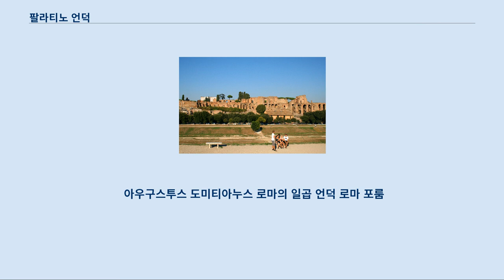팔라티노 언덕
팔라티노 팔라티노(이탈리아어: Palatino)는 로마의 일곱 언덕 중 하나이다.
 로마의 일곱 언덕들 중 가장 핵심적인 언덕으로 꼽혔으며, 로마 왕정 시대부터 사람이 살았을 정도로 로마 시내에서 가장 오래된 구역이다.
 로마 포룸에서 40m정도 위에 위치해 있으며, 이 곳에 아우구스투스 황제가 지은 황궁이 있었다.
 티베리우스 황제가 후에 이 황궁을 확장했으며, 후대에도 계속 로마의 정식 황궁으로 사용되었다.
 팔라티노 언덕에는 황궁 외에도 부유층의 저택들이 밀집해 있었다.
 언덕의 직경은 약 2,182m이고, 면적은 63에이커이다.
 로마 시대에는 팔라티노 언덕에서 곧바로 대경기장을 내려다 볼 수 있는 구조였다.
 '팔라티노'라는 이름에서 궁전(palace)라는 단어가 유래된 것이다.
 로마의 역사가 티투스 리비우스에 따르면, '팔라티노'라는 이름은 그리스 정착자들이 세운 도시인 '팔란티움'에서 유래했다고 한다.
 혹은 당시 고대어로 팔라드(falad)가 하늘, 창공을 의미하는 단어였는데, 이 단어에서 본따 만든 것일 수도 있다.
 로마 신화에 따르면, 팔라티노 언덕에 있던 동굴에서 늑대 루파가 로물루스와 레무스를 발견하여 그 곳에서 키웠다고 한다.
 또다른 신화에 의하면, 이 곳에서 영웅 헤라클레스와 괴물의 전투가 벌어졌고, 헤라클레스가 괴물을 몽둥이로 너무 세게 내리치는 바람에 언덕의 한 귀퉁이가 무너지며 경사로가 생겼다고 한다.
 이 설화는 로마인들 사이에서도 유명했고, 후에 팔라티노 언덕에 계단이 생겼을 때 그 괴물의 이름을 따 '카쿠스의 계단'이라 불렀다.
 로마 제국의 시작은 팔라티노 언덕에서 시작한다고 해도 과언이 아니다.
 발굴 조사 결과 기원전 10세기부터 이곳에서 사람이 살았음이 밝혀졌고, 20세기에 조사했을 때는 장례 예식 때 사용되었을 것으로 추정되는 기원전 9세기의 오두막들을 발굴하였다.
 역사가 리비우스에 따르면, 사비나 족과 아비나 부족이 로마로 이주하였을때, 본래 로마에 살고 있던 원주민들은 계속 팔라티노 언덕에 살고 있었다고 한다.
 팔라티노 언덕은 루파를 숭배하는 축제가 열리는 곳이기도 했다.
 로마 공화정 시기에, 많은 부유한 로마인들이 이 곳에서 살기 시작하였다.
 아우구스투스 황제는 이곳에 거대한 황궁을 지었고, 그때부터 이곳은 제국의 황궁으로 기능하게 된다.
 후임 황제들이 이 곳을 계속 개축, 확장하였고, 아직까지도 그 흔적들을 찾아볼 수 있다.
 아우구스투스는 이 곳에 태양신 아폴로에게 바치는 신전을 짓기도 했다.
 기원후 64년에, 로마에 대화재가 일어나 당시 황제였던 네로의 궁전을 불태워버렸으나, 네로는 더 큰 황금 궁전을 지어 자신의 황궁으로 사용하려 하였다.
 하나 반란이 일어났고, 황금 궁전은 미완으로 남게 되었고, 다른 건물이 대신 들어서게 되었다.
 로마 제국이 멸망하고, 도시 로마가 오랜 시간동안 그 영광을 잃으며 황궁은 약탈되었고, 그 자재들은 다른 곳으로 빼돌려졌다.
 따라서 현재 우리가 볼 수 있는 것은 남아있는 유구들 뿐이다.
 당시 있었던 건물군들은 다음과 같다.
 아우구스투스 도미티아누스 로마의 일곱 언덕 로마 포룸